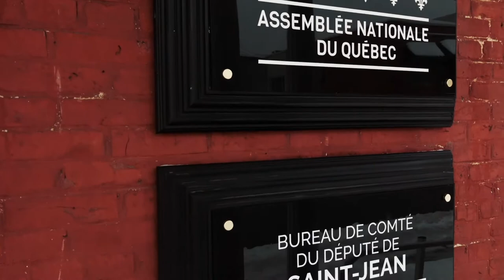Luc Archambault, photographe. Artiste du mois d’Avril 2021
La tradition se poursuit avec la publication à tous les « 1 » du mois d’une conversation avec l’artiste du mois du bureau de comté de Saint-Jean.  Luc Archambault va exposer ce mois-ci à « La Loge » une sorte de rétrospective de ses photos et donc... de sa vie !
***  Petite erreur dans la vidéo la bonne adresse courriel de Luc